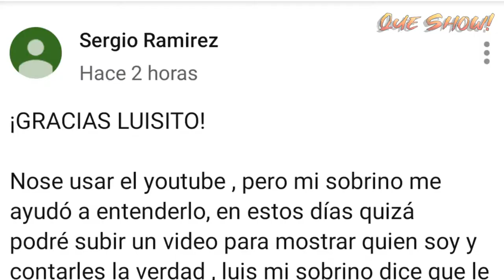Sergio Ramírez | Tráiler Oficial Notflix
Luisito Comunica al ver que un fan llamado Sergio Ramírez le comenta en un vídeo decide comunicarse con ese hombre para llevarlo a viajar, pero al ver esto, hackers de todo el mundo se reúnen para hackear a Sergio, lo logran y suplantan la identidad de él , Luisito al darse cuenta del hackeo de Sergio decide emprender un viaje para encontrarlo, podrá nuestro heroe salvar el día?